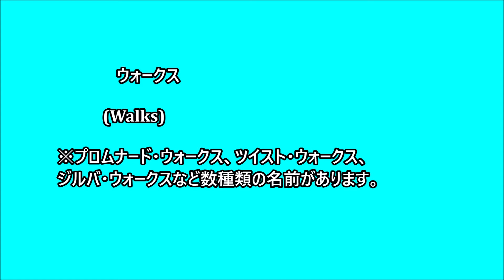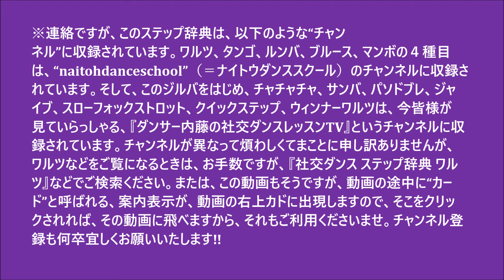社交ダンス ステップ辞典 ウォークス ジルバ